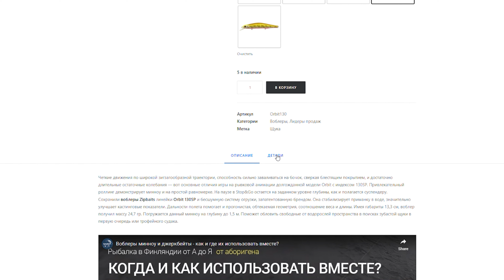Все о воблерах - типы, параметры, проводка, применение. Как выбрать воблер на щуку?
Подробно о типах воблеров, их характеристиках, на что они влияют, типы подходящих для них проводок, а также где и как их применять. В завершении рейтинг ТОП 5 воблеров на щуку.

также на сайте материалы о рыбалке в Финляндии, информация о размещении и заказ рыбалки.

Наша группа в фейсбук.
Наша группа в vkontakte.